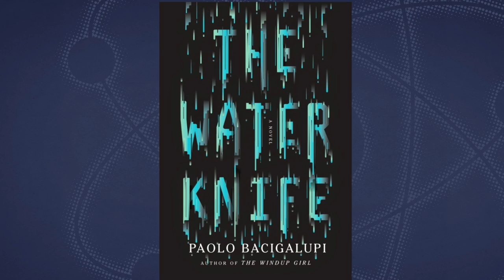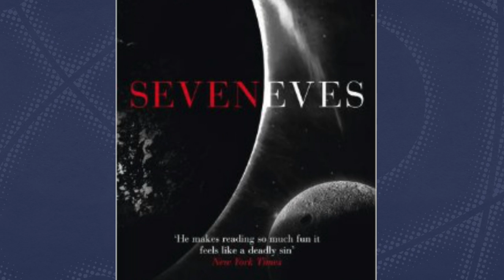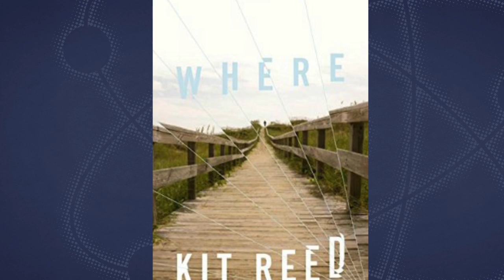THE MOST ANTICIPATED SCIENCE FICTION BOOKS FOR MAY 2015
In today's show we look at the most anticipated science fiction books for May 2015. In today's show I'll be talking about 3 books that are tipped to be huge in May 2015.

Kit Reed

Paolo Bacigalupi

xxxxxxxxxxxxxxx

A few folk have asked about the equipment I use to record my videos and how I get the buttery smooth shots - I’d like to say it’s me but alas it’s not me - it’s the equipment.

Below is what I use:

Main Camera: Panasonic HC-VX1 4K This never lets you down and produces great wide stunning shots in 4K

Second Camera: GoPro Hero Black 7 This IS THE camera if you have an allotment. It is by far the best and easiest to use - video is stunning!!!

Third Camera: Note 9 If I have no camera and need video… this is a great video caperture phone - 4K is stunning.

Main Mic: RØDE VideoMic Pro+ Microphone - Black The quality is unmatched.

Second Mic: Rode Smartlav+ Lavalier Microphone Back up if the wind is too great

Indoor Mic: PR 40 Omph - if you are going into this for real - audio is even more important that video. This mic is a dream sound.

27” iMac I have used Macs all my life - not one has let me down. Rock solid with rock solid software. I use Apple’s Final Cut Pro

Main Tripod: K & F Concept Tripod I have tried all so many tripods some way way more expensive. This one is great, lightweight… but opens tall enough to still get me in the shot and I am 6” 4”!

Second Tripod (for GoPro Hero 7) Joby GorillaPod SLR-Zoom This is the idea tripod when in allotment as you can stick it anywhere and record great shots

Light: Neewer 176 LED 5600K I use this all the time now great for dull days (we get lots of those).

Below are some of the products and equipment I use on the garden.

Flexi Spray Sprinkler Gun
Hozelock Ultra Flex Hose, 30 m
Heavy Duty 30 Litre Potato Pots
Wooden Garden Stool
Secateurs Fiskars PowerGear X Pruner
Fiskars Scissors
Burgon & Ball GKN/NAVY Memory Foam Garden Kneeler
Wolf-Garten Hoe
Wolf-Garten Brush
Wolf-Garten Handle

I have loads of kit but for 99% of filming now below is what I use.
GoPro Hero 8
Rode Wireless Go Mic
GoPro Clamp
Lume Cube Light 2.0